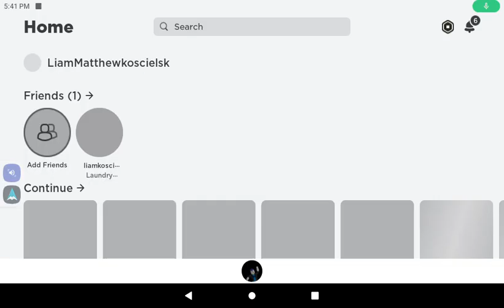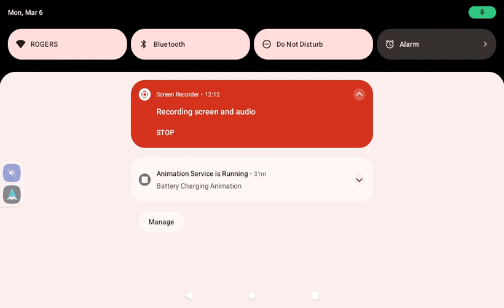play Roblox with my brother part 1